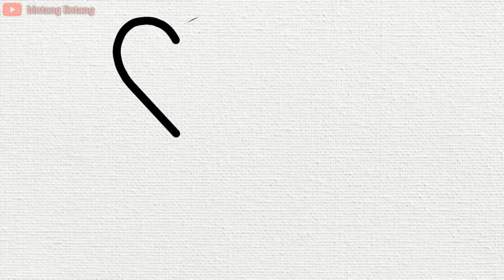MENGGAMBAR DAN MEAWARNAI 4 BENTUK HATI | valentine | bintang lintang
menggambar dan mewarnai 4 bentuk hati